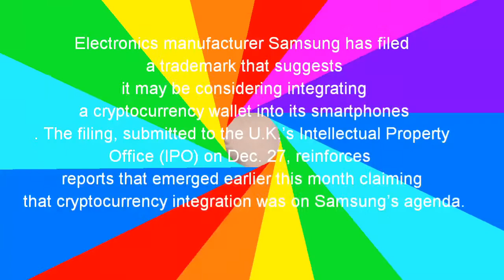Samsung hardware wallet for crypto currency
This video is an update about hardware wallet for crypto currency which is being planned by famous electronics manufacturer  Samsung.